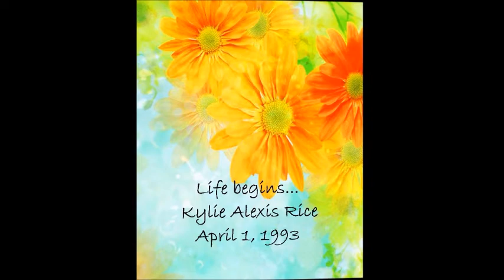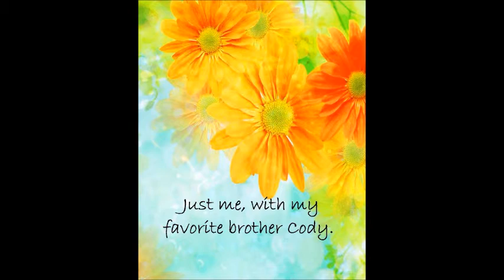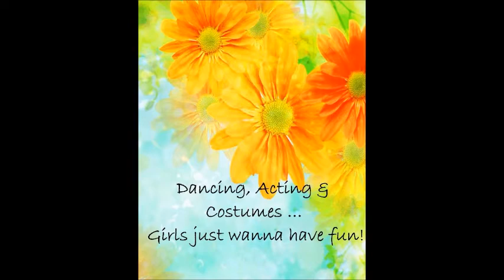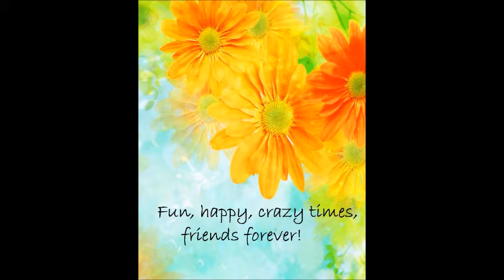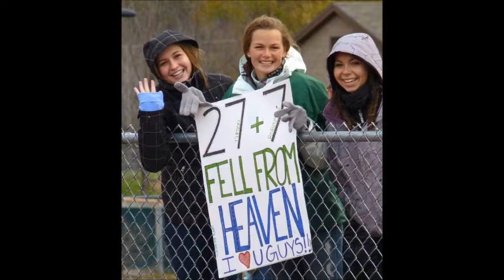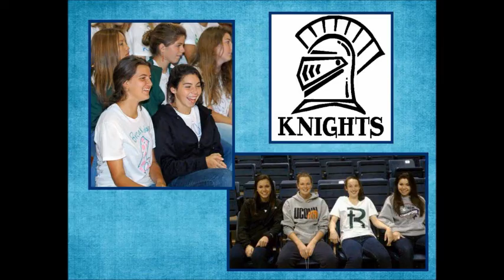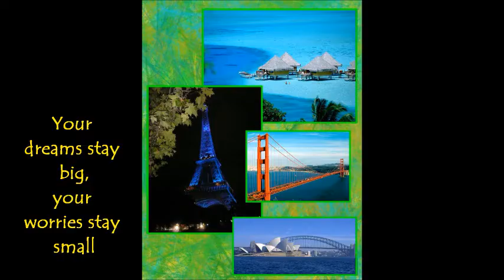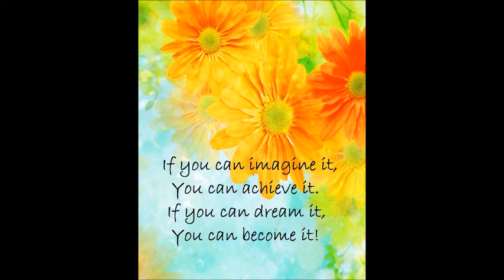Kylie Rice Graduation Video.wmv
Kylie Rice Graduation Video - Photos from 0-18 yrs old.  Graduation from Rice Memorial High School in Burlington, VT, June 2011